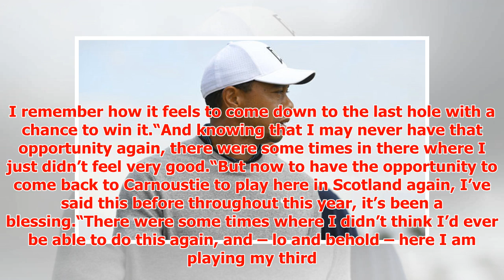Tiger Woods warns ahead of Open: ‘Intimidation is your own f***ing issue’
► Woods last played The Open back in 2014 and while he made the cut, he finished 69th overall and has ...
► PLL:
► Photo & Content Source :